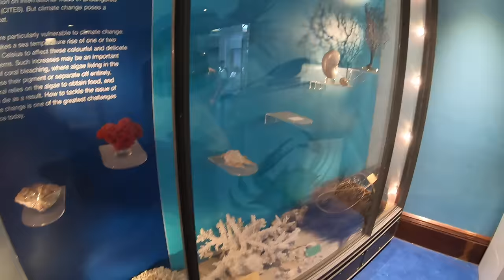Natural History Museum, London | Walkthrough Tour July 2019 | 4k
Walkthrough of the Natural History Museum in London 4k

The museum is home to life and earth science specimens comprising some 80 million items within five main collections: botany, entomology, mineralogy, paleontology and zoology. The museum is a centre of research specialising in taxonomy, identification and conservation. Given the age of the institution, many of the collections have great historical as well as scientific value, such as specimens collected by Charles Darwin. The museum is particularly famous for its exhibition of dinosaur skeletons and ornate architecture—sometimes dubbed a cathedral of nature—both exemplified by the large Diplodocus cast that dominated the vaulted central hall before it was replaced in 2017 with the skeleton of a blue whale hanging from the ceiling. The Natural History Museum Library contains extensive books, journals, manuscripts, and artwork collections linked to the work and research of the scientific departments; access to the library is by appointment only. The museum is recognised as the pre-eminent centre of natural history and research of related fields in the world.

Filmed on GoPro Hero7 Black 10th July 2019